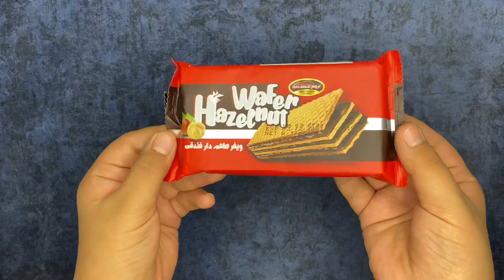حلاويات بسكويت يم يم 😍❤️